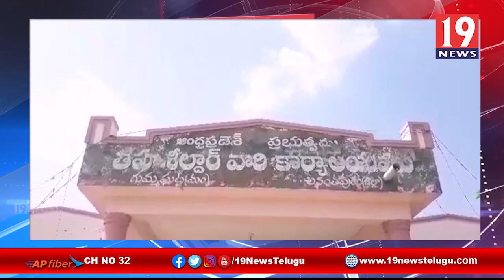డిప్యూటీ తాసిల్దార్ నరేష్ పై దాడిని ఖండిస్తూ ఎమ్మార్పీఎస్ నాయకులు నిరసన - అనంతపురం జిల్లా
డిప్యూటీ తాసిల్దార్ నరేష్ పై దాడిని ఖండిస్తూ ఎమ్మార్పీఎస్ నాయకులు నిరసన - అనంతపురం జిల్లా | 19 Newstelugu